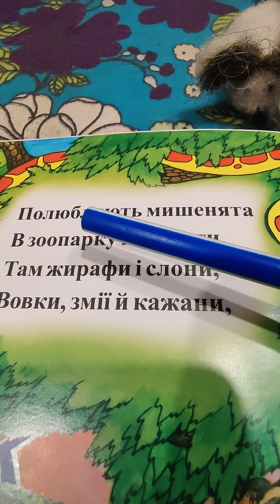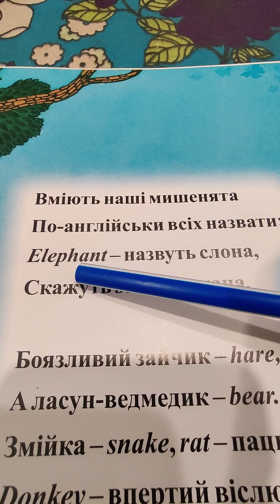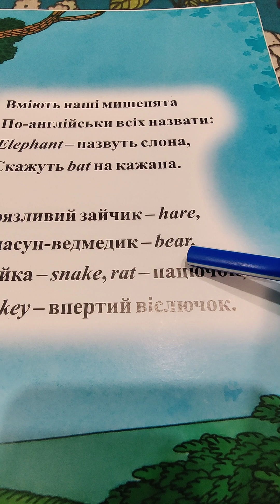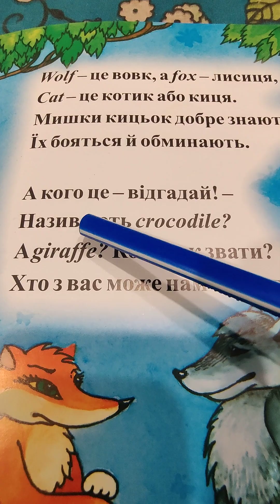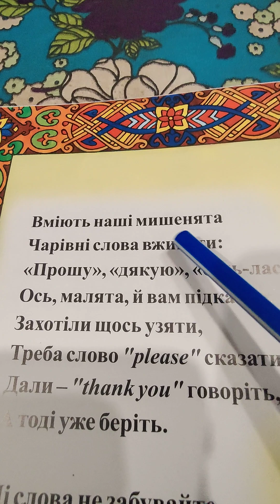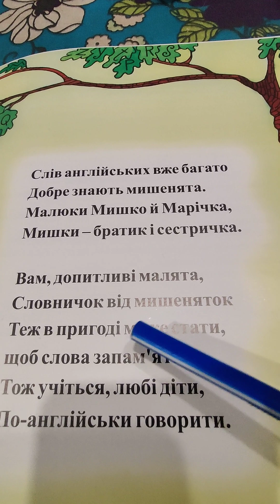Словничок для мишенят. частина 2.